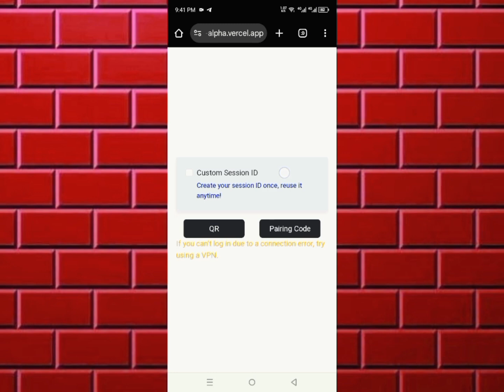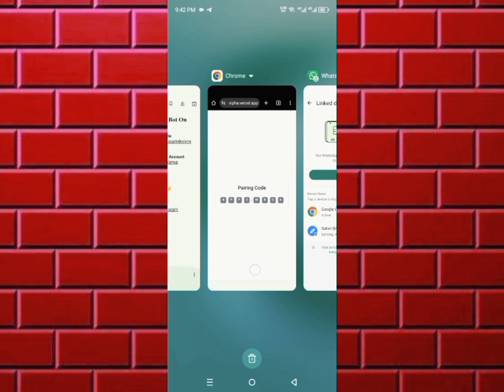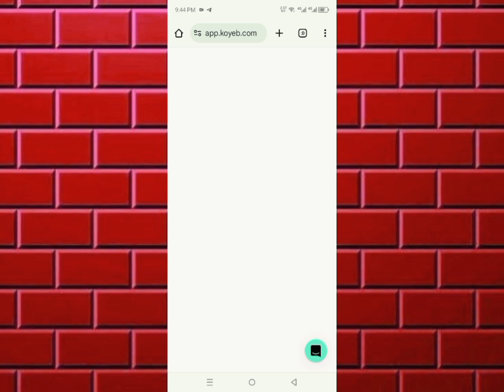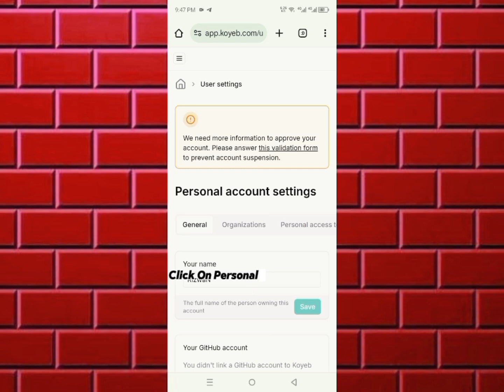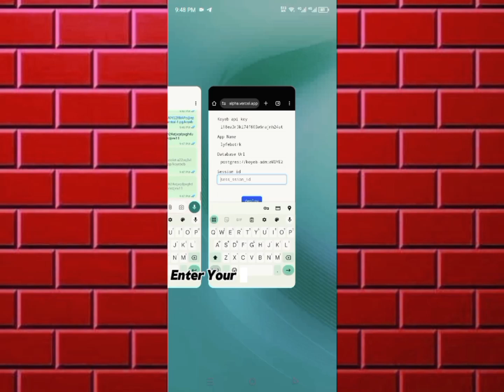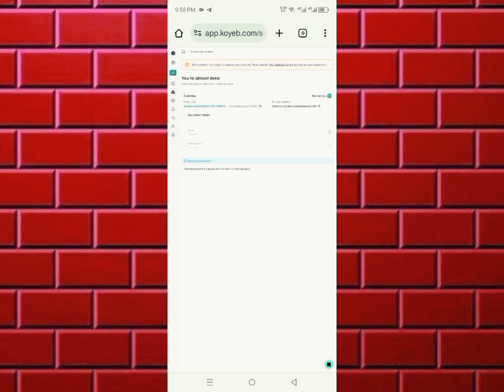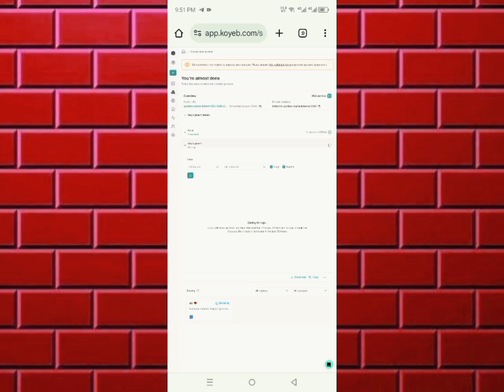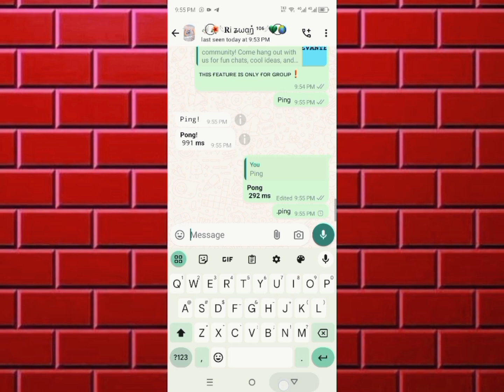How to deploy LyFE Bot On Koyeb Free 24/7 Working 👾🤖 || Auto Status Seen || All Time Work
How to deploy LyFE Bot On Koyeb Free 24/7 Working 👾🤖 || Auto Status Seen || Life Time Work

🔰 Create Data Base Url
🔰 Create Koyeb Api Key

🔰 Koyeb Api Key
🔰 app Name
🔰 Database Url
🔰 Session id

24/7 Working Bot
How to deploy LyFE Bot On Koyeb
Whatsapp bot without Heroku
Without Heroku secktor bot
Whiteout Heroku secktor whatsapp bot
Without Heroku Whatsapp bot
Secktor bot with koyeb
Secktor WhatsApp Bot Deploy tutorial
Secktor MD deploy kaise karein
Secktor MD bot deploy to koyeb
Ho to deploy Secktor MD bot to Koyeb
Deploy Whatsapp bot on koyeb
Deploy Secktor MD bot on koyeb
Public Whatsapp bot hindi
New way to deploy Whatsapp bot
whatsapp bot
New platform sey deploy tutorial
Whatsapp bot kaise deploy karein
Whatsapp bot Koyeb deploy tutorial
Secktor MD bot koyeb tutorial
Secktor MD Whatsapp bot koyeb tutorial
Koyeb Whatsapp bot deploy tutorial Hindi
Koyeb platform
Whatsapp bot without Heroku Hindi
WhatsApp Bot koyeb complete tutorial
Secktor MD bot hindi tutorial koyeb version
Secktor MD Whatsapp bot koyeb version hindi
Secktor MD bot deploy to Koyeb platform hindi
Secktor WhatsApp Bot Deploy tutorial Urdu
How to create secktor MD bot hindi
Secktor MD Multidevice Whatsapp bot
Multidevice Whatsapp bot
How to deploy Multidevice Whatsapp bot
Multidevice secktor MD bot tutorial
How to make secktor whatsapp bot hindi
How to deploy secktor MD bot koyeb platform urdu
How to create secktor MD bot koyeb version urdu
How to create Whatsapp bot without Heroku
How to create Whatsapp bot with koyeb account
How to make Whatsapp bot without Heroku urdu
How to make Whatsapp bot with new platform hindi
whatsapp bot auto reply python
free whatsapp bot
how to create whatsapp bot free, queen eliza whatsapp bot